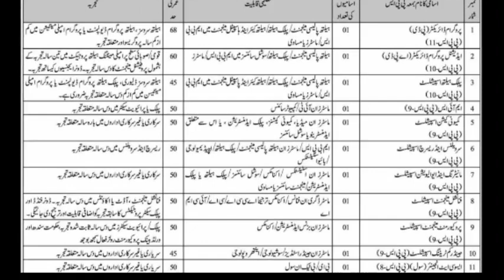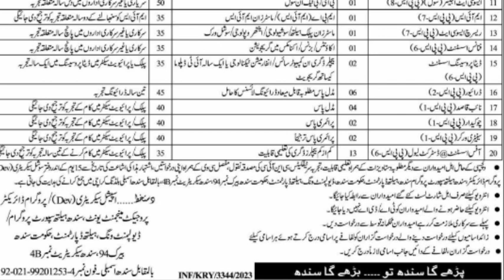Health Department Sindh Announced Latest Jobs Vacancies 2023 || Sindh Government Jobs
Government Jobs
Sindh Health Department Jobs
Today latest jobs vacancies
New jobs in Sindh